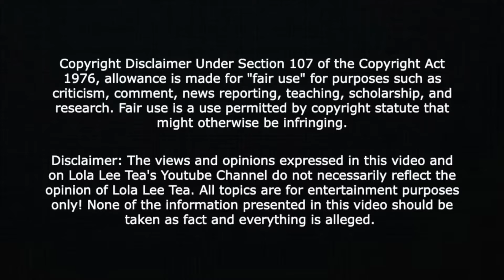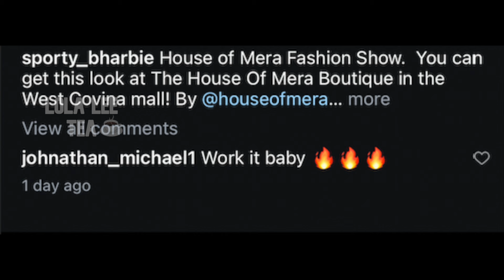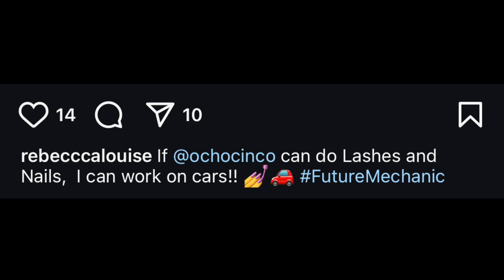Blueface dad done with ex Rebecca! He outside with new Baddie! 08.15.2024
30 Day Trial of Amazon Prime